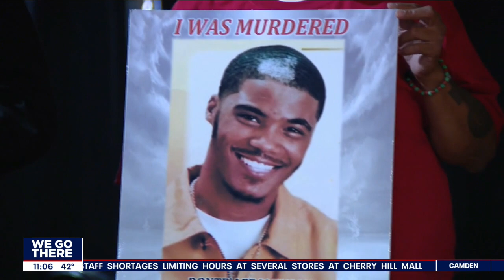'No Murders, More Love': Germantown rally calls for end rampant gun violence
Community leaders and Philadelphia's youth gathered at the 'No Murders, More Love' rally in Germantown to call for an end to rampant gun violence.